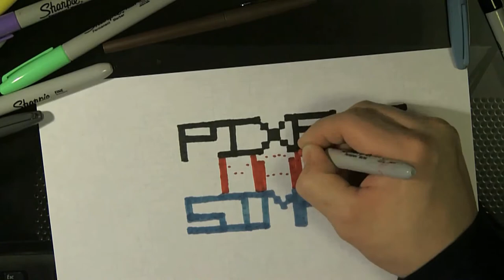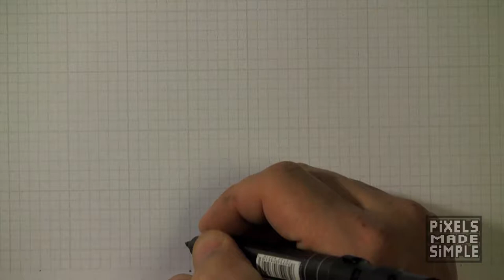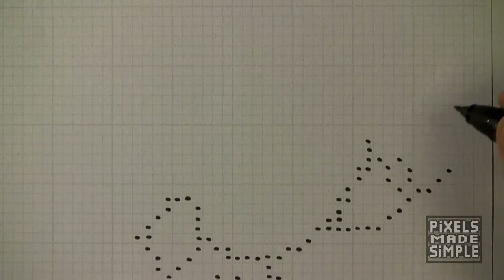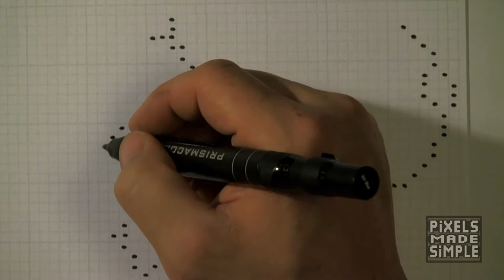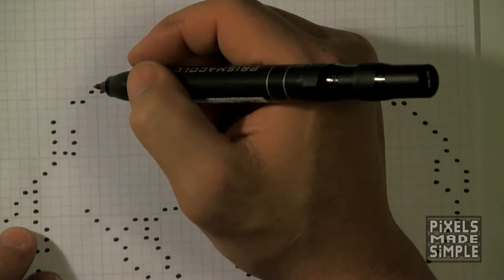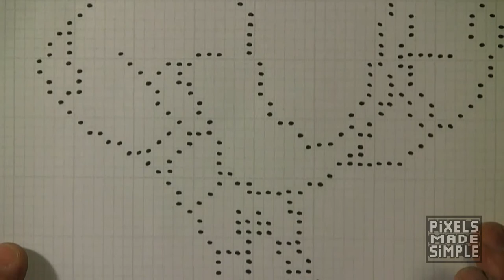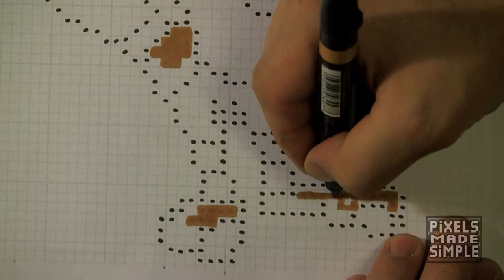Boogerman-Pixels Made Simple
Here is a hero that is misunderstood. BOOGERMAN.
He is from the Sega/SNES consoles originally.
colors you will need
1.Black
2.Grey
3.Goldenrod
4.Scarlet Lake
5.Crimson Red
6.Brick beige
7.Light Walnut
8.Apple Green
9.Leaf Green